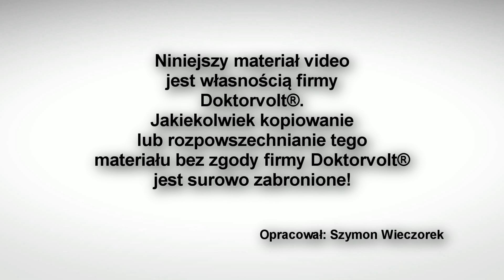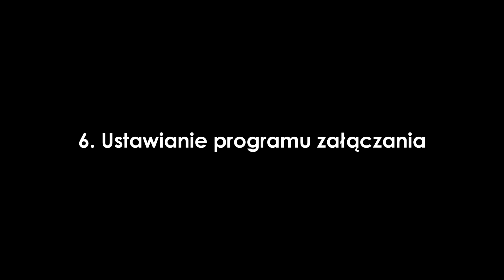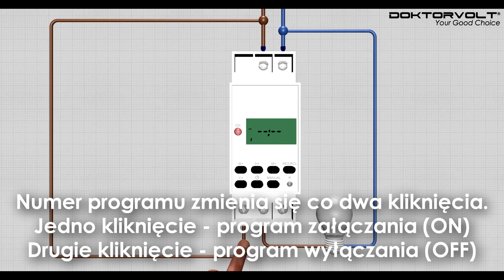Instrukcja do programatora tygodniowego TSGE2 PL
Film jest animacją 3D przedstawiającą montaż oraz konfigurację elektronicznego programatora tygodniowego TSGE2. Instruktaż wskazuje kluczowe elementy instalacji oraz sposób użytkowania sterownika.

- producent rozdzielnic budowlanych, fotowoltaicznych i przedłużaczy.

💡 Pytania, uwagi, wątpliwości, propozycje piszcie w komentarzu pod filmem. 😀